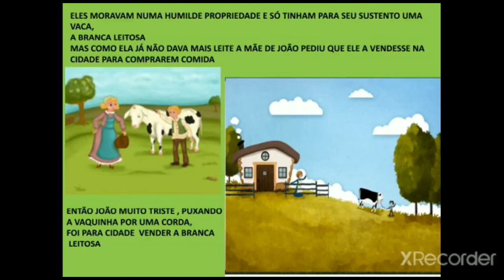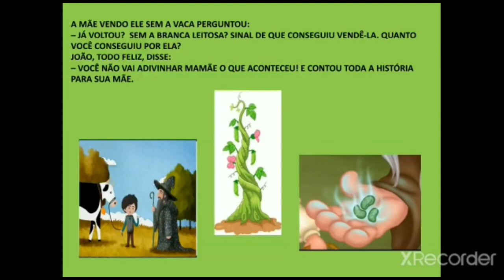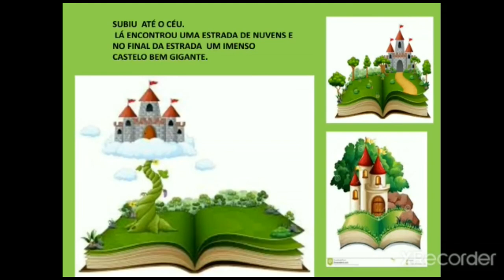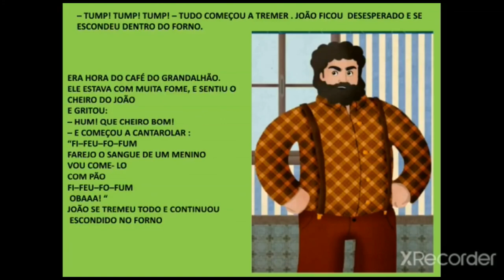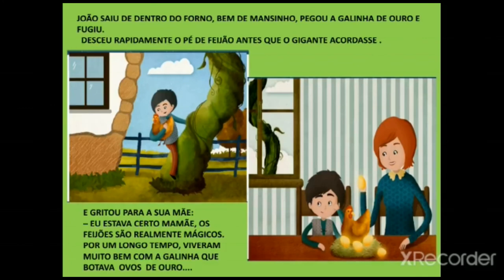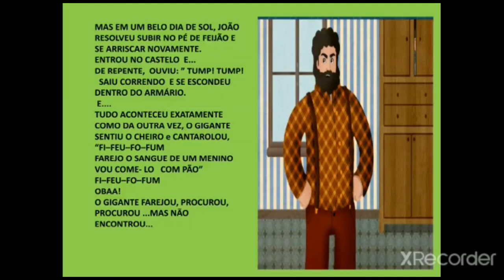TURMAS 5 ANOS - AULA: HISTÓRIAS ENCANTADAS - JOÃO E PÉ DE FEIJÃO. PROF.ª FLÁVIA.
Aula destinadas aos alunos da instituição FAMA turmas 5 anos. Contação de história do 'João pé de feijão'após a história a professora auxilia as crianças a estarem plantando um pé de feijão.